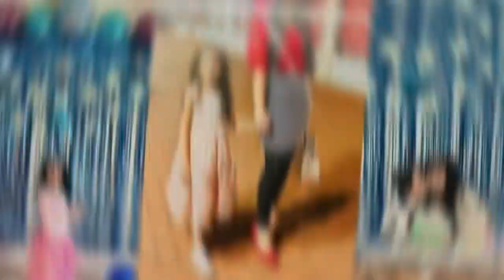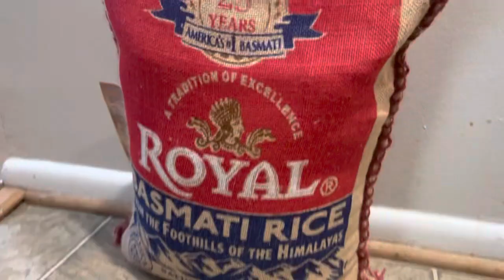daily routine video/ Pakistani mom life in America/ cooking/ Chuck E Cheese family fun/ Urdu Hindi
chuck e cheese scary
Chuck E. Cheese indoor Games and Activities for kids
Chuck E. Cheese’s family fun indoor Games and Activities for kids
chuck e. cheese games
chuck e cheese fun
Family fun | indoor games | indoor playground | play area | kids fun time | family | fun | Chuck E. Cheese’s |